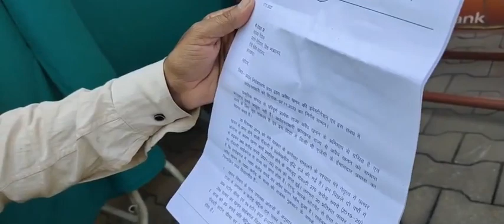मुख्यमंत्री हेमंत सोरेन ने 3 पन्नों के सवालों का पत्र ईडी को सौंपा। आजाद सिपाही